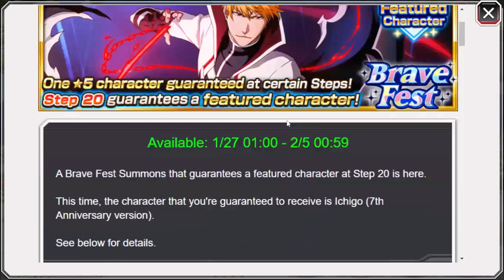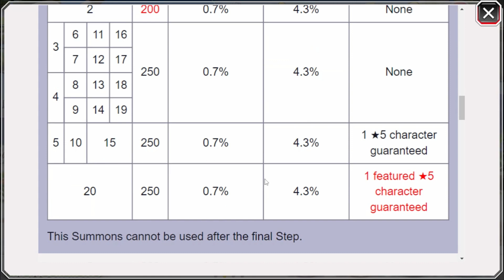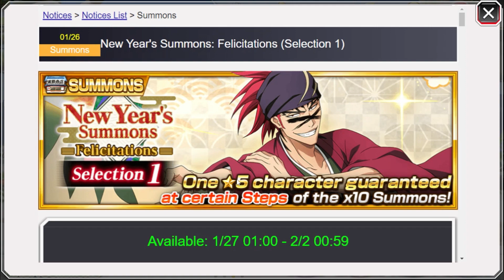[Bleach Brave Souls] [ANÁLISIS] Banner Brave Fest y Selection 1 Año Nuevo - Español